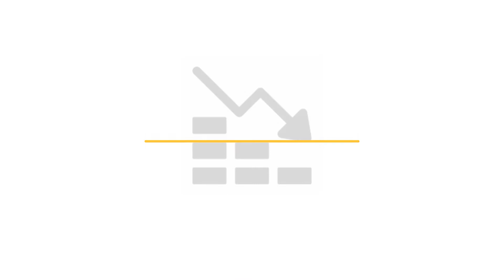【China's Stainless Steel Market】Price Crumbled, Mills United. (Sept, 7th-Sept, 11th)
In this video, you can get China's stainless steel market changes from September, 7th-September, 11th. Here, you can acquire first-hand information and news about stainless steel to help you make better decisions in importing from China.

"Your dreams, projected by us.‘’
Jinling Steel